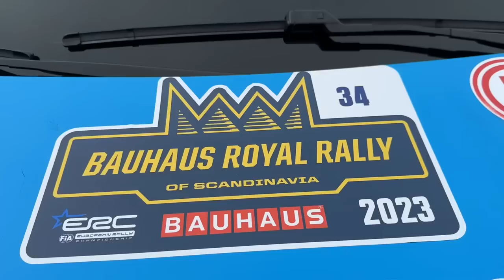BAUHAUS Royal Rally of Scandinavia 2023 - Service Park Wednesday ERC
Film från besiktningen och serviceplatsen inför ERC-deltävlingen BAUHAUS Royal Rally of Scandinavia 2023. Foto: Niclas Åkerström